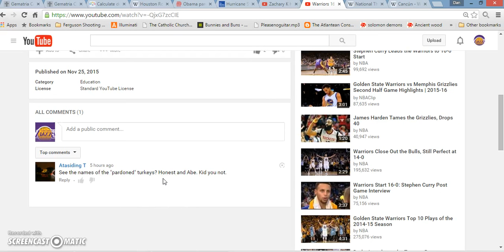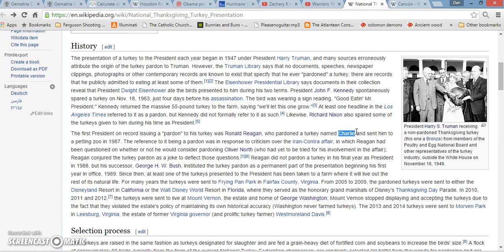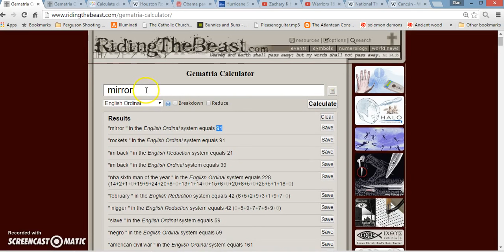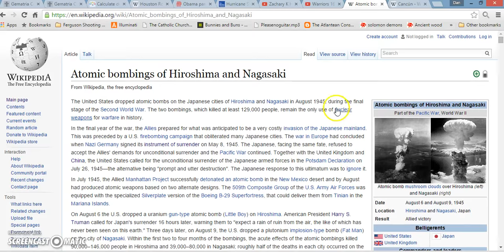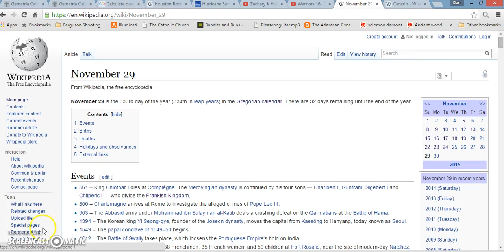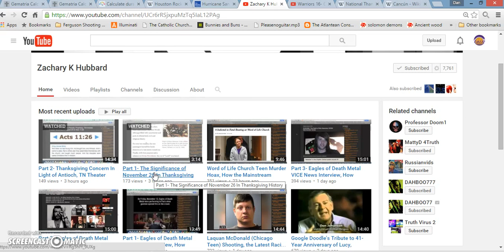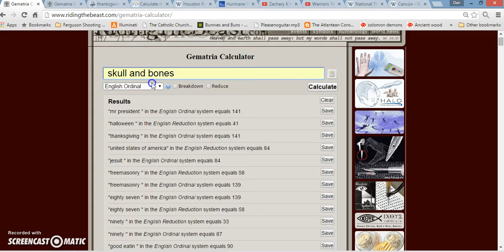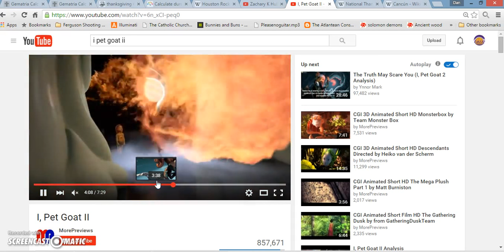Obama Pardons Turkeys foreshadowing his assassination? Abe Lincoln Philadelphia